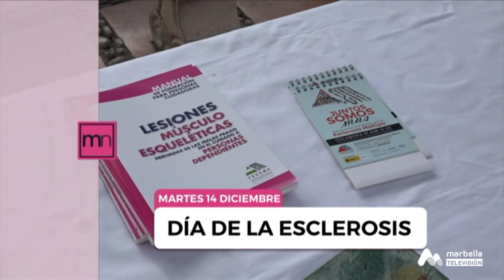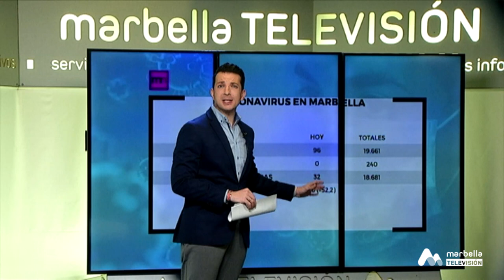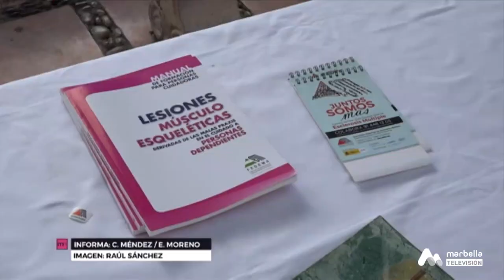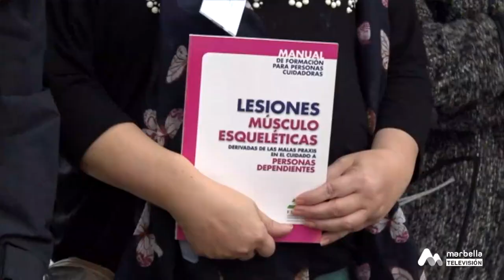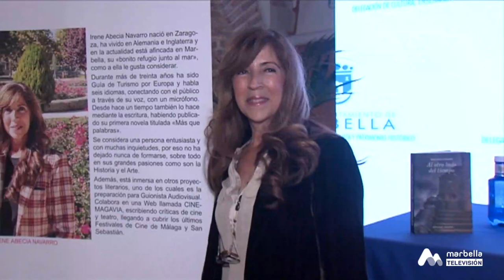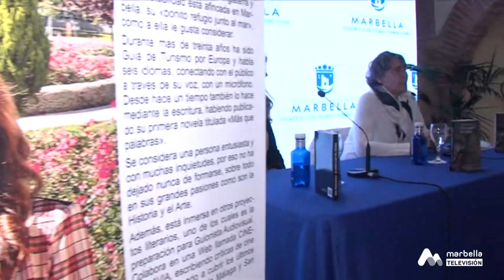NOTICIAS MARTES, 14 DE DICIEMBRE